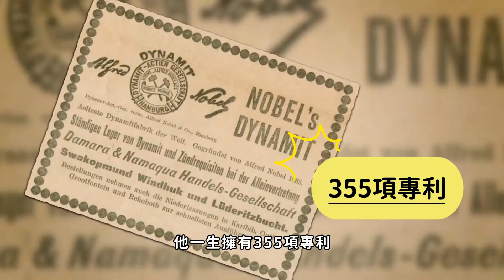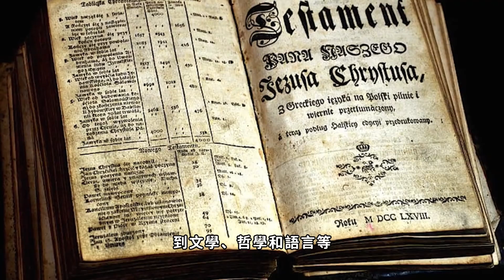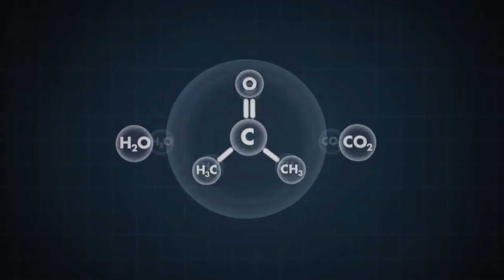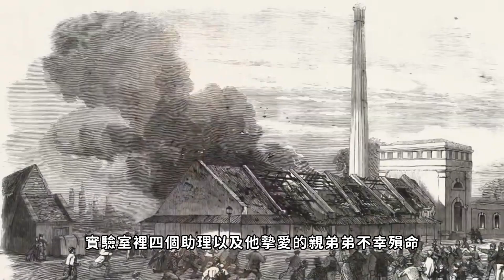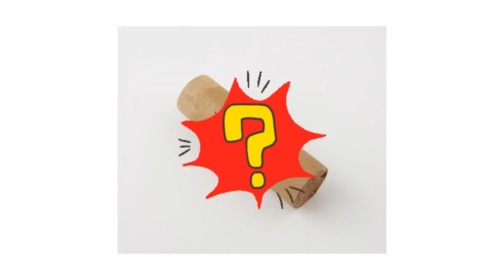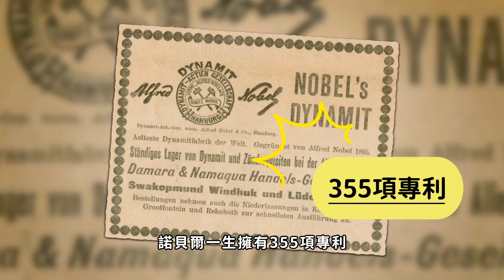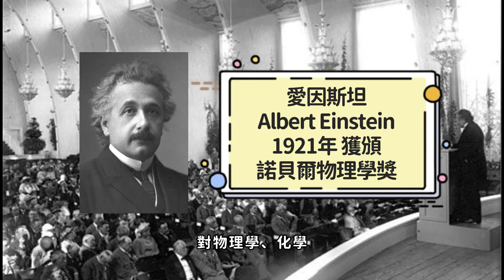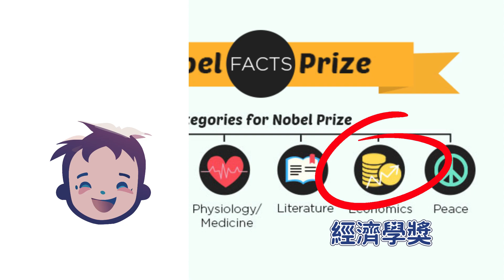炸藥之父 諾貝爾 Alfred Nobel，諾貝爾獎創立者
■ 阿弗雷‧諾貝爾 Alfred Nobel 是瑞典著名科學家、發明家、企業家和慈善家
■ 諾貝爾一生擁有355項專利，最著名的就是炸藥，加速城市擴張，並影響深遠
■ 諾貝爾將他的遺產設立諾貝爾獎，有一個諾貝爾獎並不是諾貝爾創立的，你知道嗎?